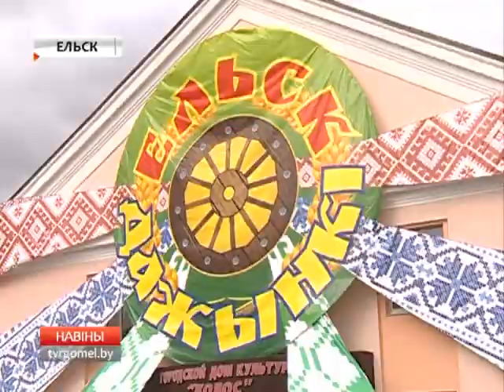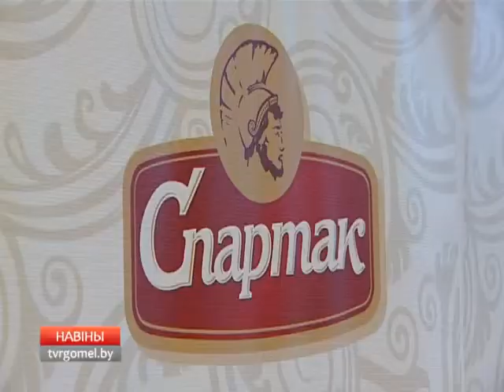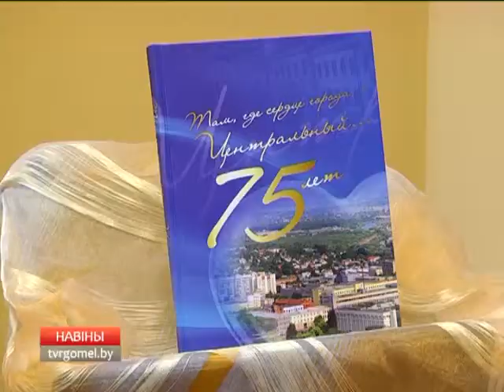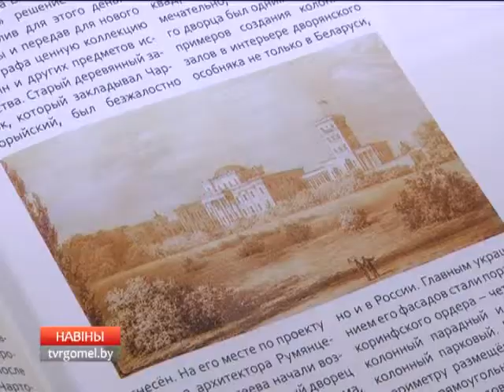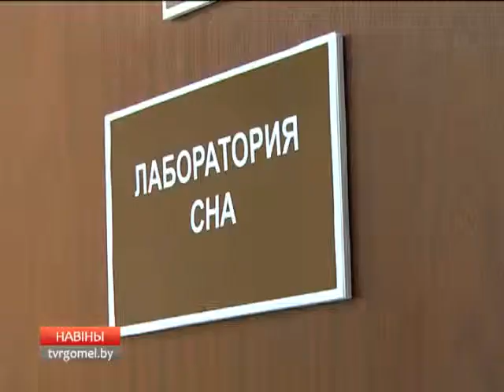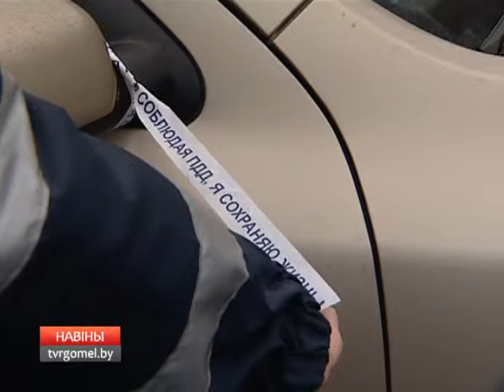16 11 2015 Новости 6 30 БТ4